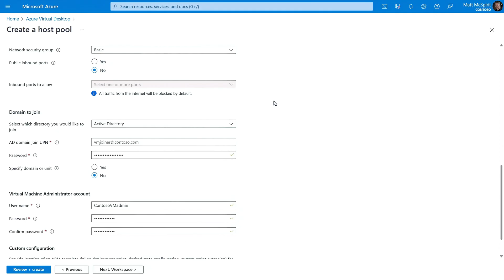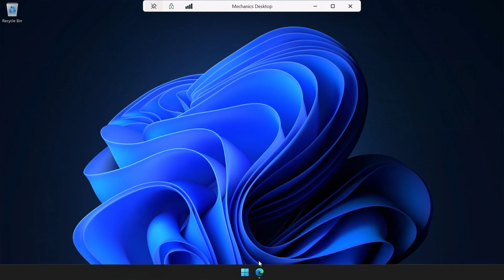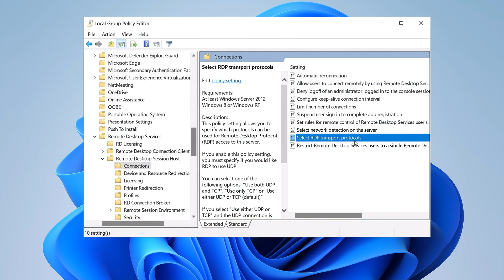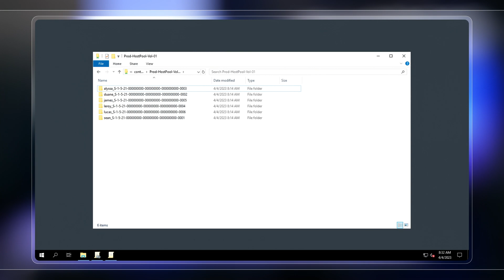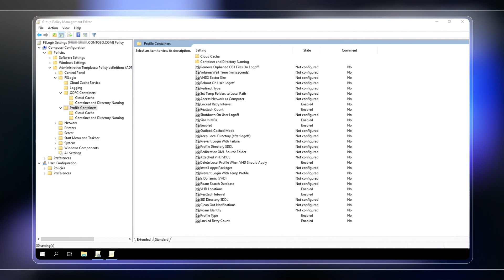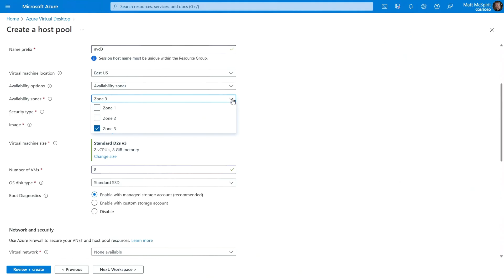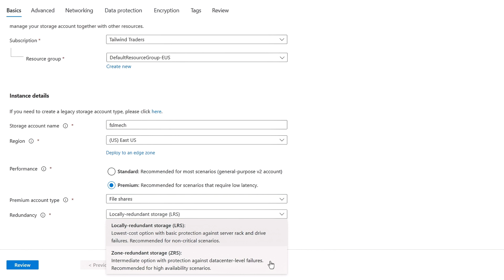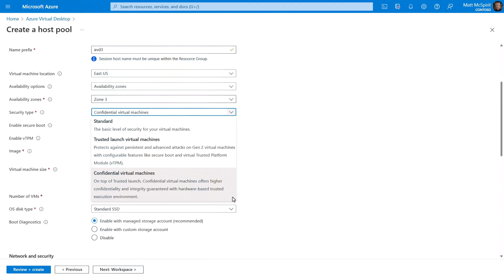Azure Virtual Desktop enterprise configuration options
Configure Azure Virtual Desktop with the enterprise-grade configurations you’ll want in place for secure authentication, improved connectivity, flexible user data, and service resiliency. If you're new to Azure Virtual Desktop, check out our overview and quick setup videos in the our playlist

In this show, we cover:
- Your options using Azure Active Directory to achieve single sign on and passwordless authentication
- The newest experiences for using Web Authentication (WebAuthn) to redirect additional authentication factors to local devices
- RDP Shortpath to optimize connectivity to remote hosts
- Your options using FSLogix to manage profile containers
- Architecting your Azure Virtual Desktop configuration for resiliency, and
- Using Confidential Computing virtual machines to meet even the highest security requirements

► QUICK LINKS:
00:00 - Azure Virtual Desktop enterprise configurations
00:34 - Secure Authentication options in Azure Virtual Desktop
02:15 - Optimizing Connectivity to Azure Virtual Desktop hosts
03:12 - FSLogix user profile container options
05:12 - Architecting for high availability and service resiliency
06:58 - Confidential computing in Azure Virtual Desktop